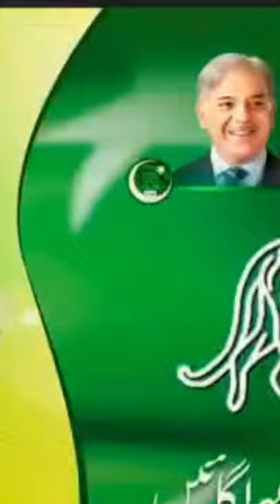Message from Ms. Shaista Pervaiz Malik#short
Crime Mail Tv is a Pakistani News Channel Where You Watch Live 24/7 Pakistan's Exclusive Coverage, Headline, Bulletin, Breaking News, Latest News, Top Stories, Top News, Current Affairs,  Pakistan News & International News

This is Channel is Official Crime Mail Tv YouTube channel.

Are you interested in the current affairs and the happenings of Pakistan? Want to watch an unbiased view, with minute by minute updates of the current scenario? Crime Mail Tv is the right place to be!

Tune into Crime Mail Tv to watch Daily news and Headlines and our popular shows and many more .

Chief Editor Daily Crime Mail Multan Pakistan
     wwwcrimemail.pk